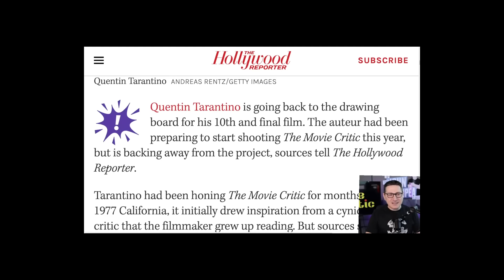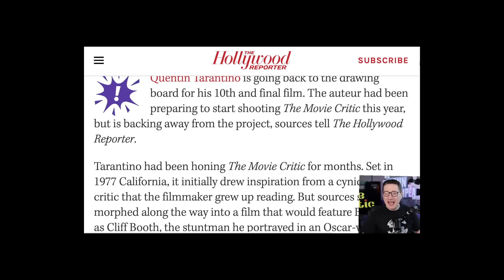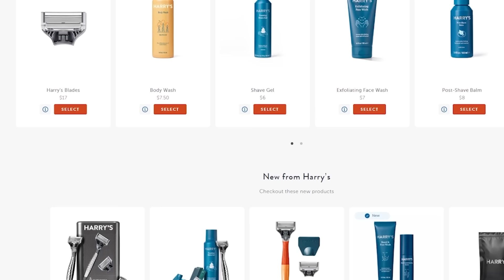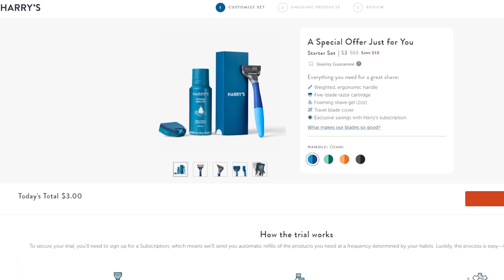Quentin Tarantino Drops His Final “The Movie Critic” Film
The TJCS crew discuss Quentino Tarantino scrapping his final film The Movie Critic in which Brad Pitt was cast for the lead role.

Mic pre-amps

Streaming Software
Wirecast Pro